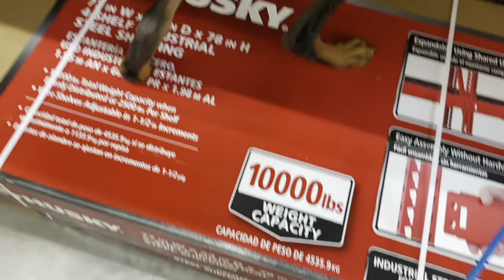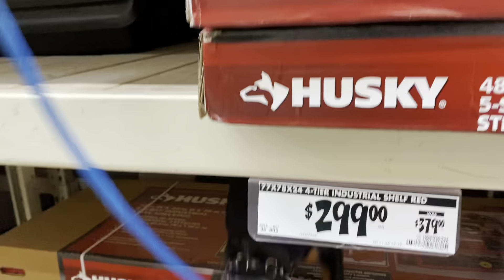Koe Doberman Pinscher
Koe, a 6 month old Doberman came for basic obedience and manner. He was very hard on his owner when it came to walking on the leash so we did a lot of work fixing his leash manners.